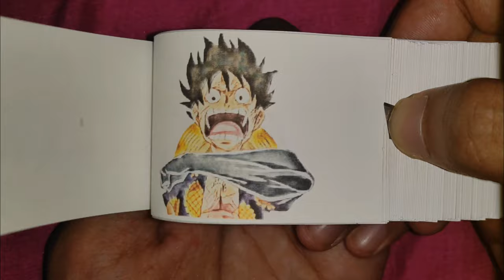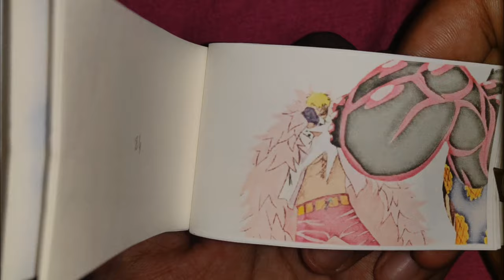Luffy uses Gear 4 Flipbook | One Piece Flip book #6 | Luffy Vs Doflamingo | Anime Flipbook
This Flipbook is based on "One Piece" in which Luffy uses Gear Four to defeat Doflamingo. Luffy Punches Doflamingo

Luffy Vs Doflamingo One Piece Luffy 4th gear Luffy Gear Monkey D. Luffy One Piece Flip book Anime Flipbook

A big shout-out to "Danky-Boy" for suggesting Luffy Gear 4